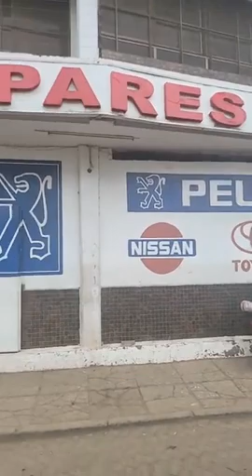See what happened when Mike Sonko went to Industrial Area Nairobi to buy Car Parts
Former Nairobi Governor Sonko goes to buy parts for his cars at Nairobi Industrial area.

Kenya News Today and Citizen TV Live.